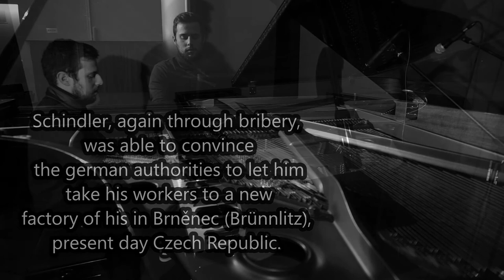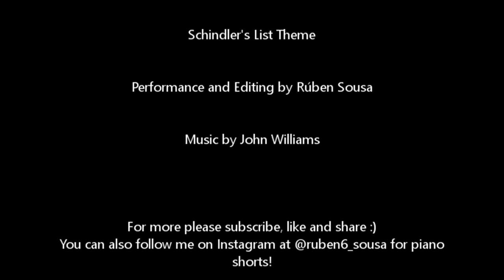#1 A Piece of History: Schindler's List Theme w/ Tribute to Oskar Schindler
This my first entry of a segment I'm creating, called "A Piece of History", which combines two of my passions: music and reading random stuff on the internet! The concept is basically to tell a short story over a video of me playing a relevant piece.